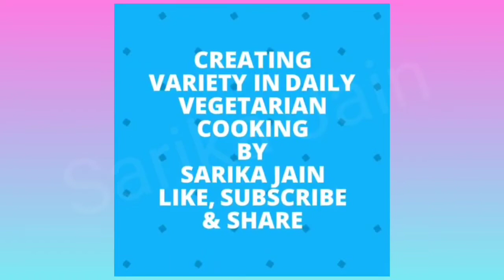How to make mysore bonda at home? Mysore Bonda kaise banaye?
Bonda is a deep-fried South Indian potato snack that has various sweet and savory versions in different regions. The most common is aloo bonda, and other region-specific variations include potato replaced with sweet potato, tapioca, grated pineapple, green peas, paneer, or other ingredients